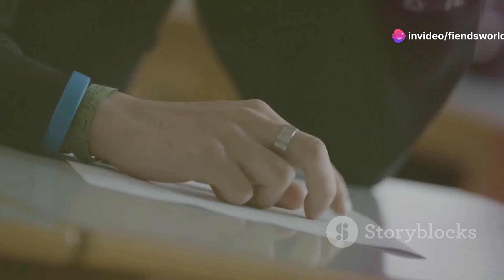😈Silent Struggles: Understanding Student Depression😈 @BTS @WWE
In this powerful video, we delve into the story of Sarah, a student battling the mounting pressures of academic excellence, social acceptance, and the perfect online persona. Discover how these stresses contribute to mental health issues like depression among students, often manifesting through withdrawal and a loss of interest in once-loved activities. We explore the intense competition for grades, the relentless pursuit of college admissions, and the emotional toll of maintaining a flawless social media image. Learn about the dark side of social connectivity—how comparison, self-doubt, and cyberbullying can lead to feelings of inadequacy and severe emotional distress. This video also highlights crucial behavioral changes that indicate mental health struggles, emphasizing the vital roles that parents, teachers, and peers play in providing support. We discuss the importance of early intervention, professional help, and therapies such as CBT in fostering resilience and recovery. Join us in understanding the journey towards overcoming depression, celebrating small victories, and building empathy and self-awareness. Let's bring this important conversation to light.